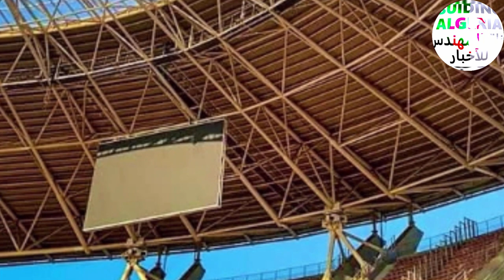شوفو ملعب دويرة بعد سقوط أمطار غزيرة قد يصبح واحد من أجمل الملاعب إفريقيا DOUERA STADIUM LAST UPDATE